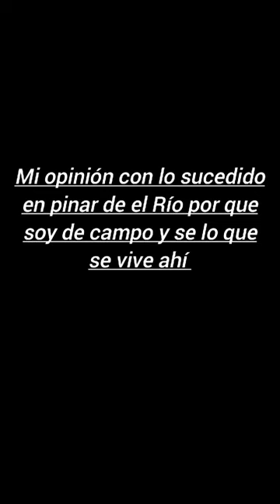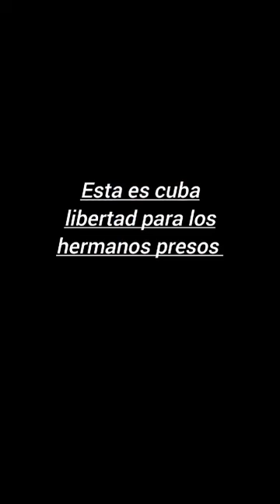Yasmany Libre Libre González Valdés